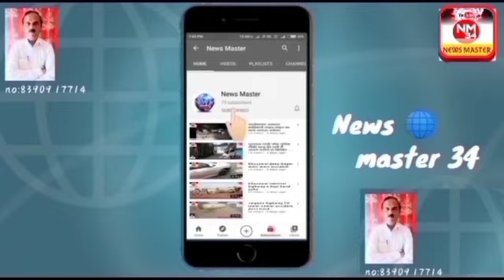Jagan bhau sono ne ka aaj 1 April ko birthday manaya ja raha hai